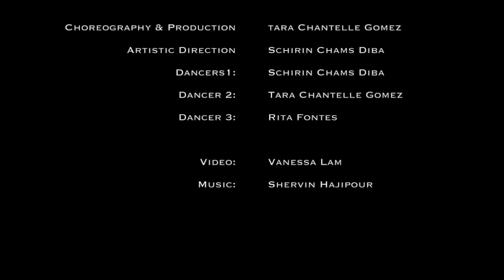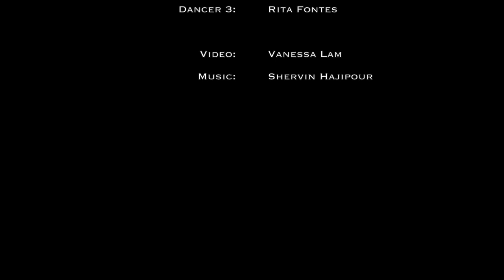'Baraye, Love Tears for Iran' Dance Artivism at Nataraj Dance Stage , Boom Festival 2023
Original Choreography & Executive Production : Tara Chantelle Gomez
Artistic Direction : Schirin Chams Diba
Dancers: Schirin Chams Diba, Tara Chantelle Gomez and Rita Fontes .
Video : Vanessa Lam
Premiered at the Nataraj Dance Stage, supported by Boom Festival 2023.

On September 28th 2022, Shervin Hajipour released the song ‘Baraye’ in honor of Mahsa Amini.
His video on YT achieved 40 million views in 48h.
The song ‘Baraye’ instantly became the anthem for the thousands of protests that spread wide all over Iran in pledge for Women-Life-Freedom.
We decide to create a Dance Artivism Performance in pledge for the Women of Iran and to raise awareness on the situation.
Our Dance Artivism ‘Baraye, Love Tears for Iran’ is a 1h show that ends with this dance to the song ‘Baraye’ .
The original dance piece is 7.50 minutes long.
I present the edited version of this dance piece which is our pledge of support and protest for the women and people of Iran .